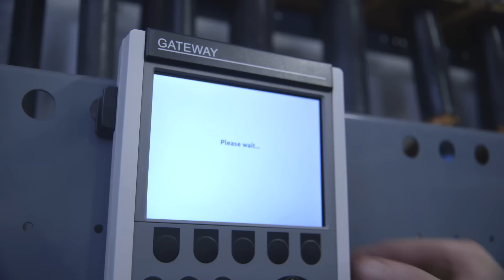What happens when I have a power cut?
Ever wondered why power cuts happen? Or what goes on to restore power? Our short film takes you through the stages of a power cut from our contact centre to control room and engineers on the ground working to get your power back on and keep you updated.